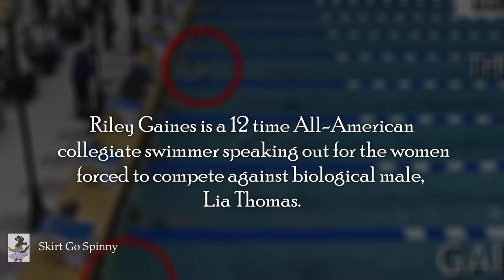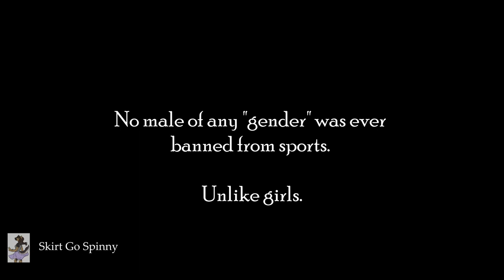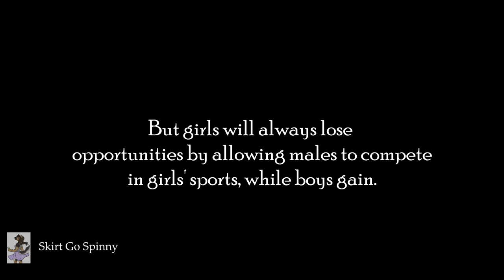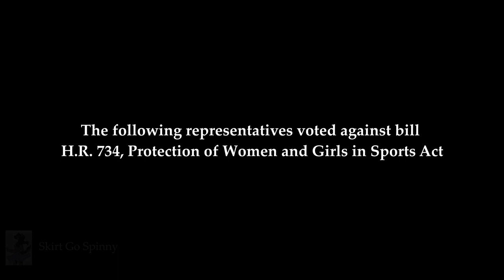House Democrats Vote Against Women and Girls' Sports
Despite all polling showing Americans vastly disprove of males competing in the women and girls' sporting category, every House Democrat votes to allow it to continue.

Their reasons are um, well, confounding...

Bill H.R.734, The Protection of Women and Girls Act, passed in the House with Republican support.

President Biden vows to veto it.